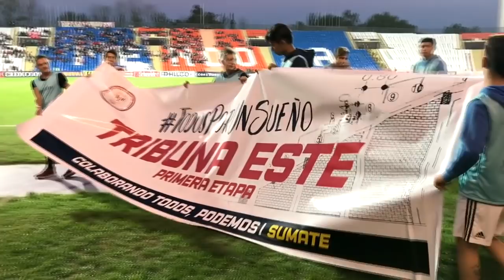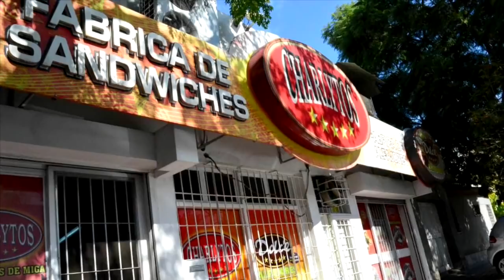Copa Argentina Lanús vs Huracán Las Heras